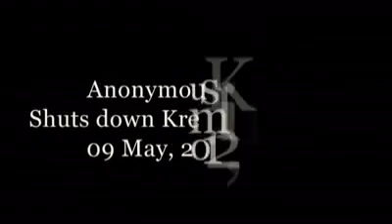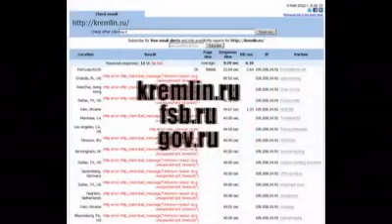Анонимные Кавказ закрывает сайты Кремля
Анонимные Кавказ + Adiga хакеров взяла на себя ответственность за закрытие веб-сайтах Кремля и президента России. На сайте приступить к операции черных дыр кавказцев революции
dance gafa Abaza Chechen bchina Shashan kusha dogan - çerkes song - circassian adyga çerkes adyghe nisashe wedding ancient circassian wered Vancouver 2010 small girl from Nalchik dancing adiga Нальчик площадь Абхазии лъэпэрисэ дигулыбгъуей ...школа№10 .адыгэ джэгу ЛЕЗГИНКА МАЛЕНЬКИЙ ДЖИГИТ Лезгинка от прикрасной Кавказкой девушки чеченка и дагестанец танцуют лезгинку в Грузии чеченка и дагестанец танцуют лезгинку в Грузии Little Dancing Circassian Boy Kafkas Müzikleri Sayfas Клип "Си Къэсэй" Начесова Марианна БарагуноваАдыгэ Республикэм и Къэралыгъо Академическэ къэшъокIо лъэпкъ ансамблэу "Налмэс" къешIэ "Абхъаз мэфэкIэ къашъор" Государственный академический ансамбль народного танца Адыгеи "Нальмэс" исполняет "Праздничный абхазский танец" The Nalmes (State folk dance company of Adygheya) performs "Festive abkhazian dance". El Nalmés (Conjunto estatal académico de baile folklórico de la República de Adiguéa) demuestra "Baile abjaz festivo". dance gafa Abaza Chechen bchina Shashan kusha dogan - çerkes song - circassian adyga çerkes adyghe nisashe wedding ancient circassian wered Vancouver 2010 small girl from Nalchik dancing adiga Нальчик площадь Абхазии лъэпэрисэ дигулыбгъуей ...школа№10 .адыгэ джэгу ЛЕЗГИНКА МАЛЕНЬКИЙ ДЖИГИТ Лезгинка от прикрасной Кавказкой девушки чеченка и дагестанец танцуют лезгинку в Грузии чеченка и дагестанец танцуют лезгинку в Грузии Little Boy Kafkas Müzikleri Sayfas Клип "Си Къэсэй" Начесова Марианна Барагунова dans gafa Abaza Çeçen bchina Shashan Zirve dogan - Çerkeş song - çerkez Nalmes Çerkeş Adige nisashe düğün antik çerkez For Sotchi Games in 2014 +freedom circassia and cuacas Nation will Fight Always Russia for freedom of there country genocide expect us Adiga hackers nosotchi2014.com recognize adigha circassians kavkaz naltchik Elbrus putin Olympics black water may 21 may21 may21.org forums Kavkaz Çerkesler Çok Sad Song çeçen şarkı müzik dans Lezginka Dağıstan Archie kayfuem Музыка Ermeni Azeri Türk Rus Kafkasyalılar oldu sila bchina Kampala baday Ayaan Warsame Shire hacker Aslan Tlebzu Adsız Dagestani archie Armenian Russian Turkish CAUCASIANS chechen abxazia sharkas circassian's qabarda qafkas kafkas russia shapso abzakh Armenian авторитет Кавказская Vorovskaya Chechen Mafia Grozny jihad mujahdin song music gafa Абхазский abkahzia legion putin medvedif Georgia by Gruzin Caucasus adyga Dagestan moscow gruzin انونيموس لكل قوقازي تتحدث عن الحكومة الروسية